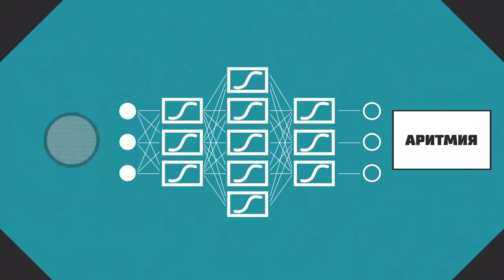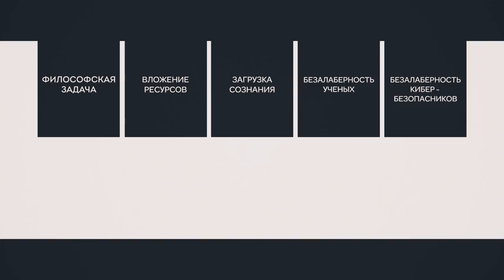Восстание Машин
Интересно представить рецепт восстания машин. Когда человеку придется воевать с великим искусственным интеллектом? По какому сценарию это развернется? И правда ли, что современный ИИ уже превосходит человека? Разберемся, являются ли современные нейронные сети прототипом великого и ужасного искусственного интеллекта.